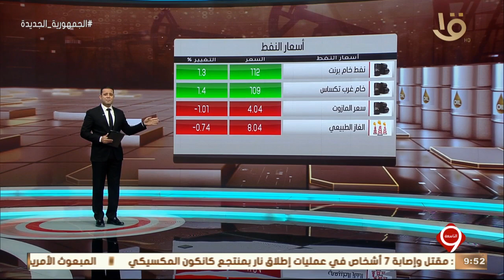نشرة التاسعة | أسواق المال والأعمال.. أسعار الذهب والنفط عالميا